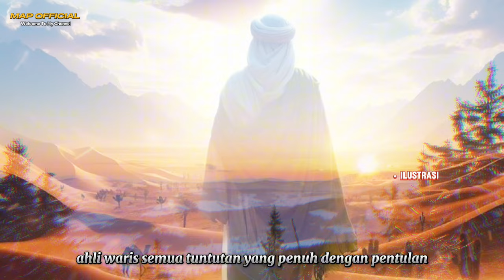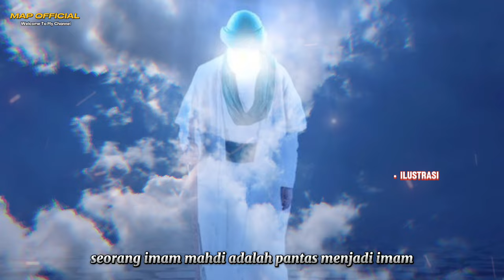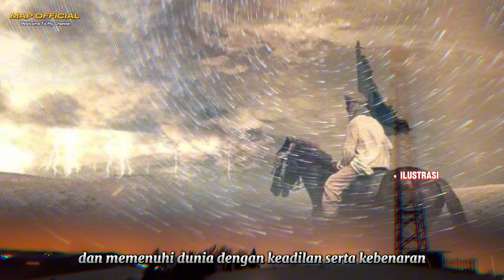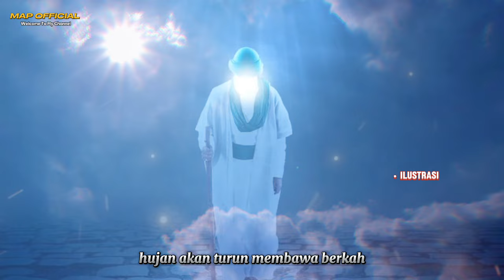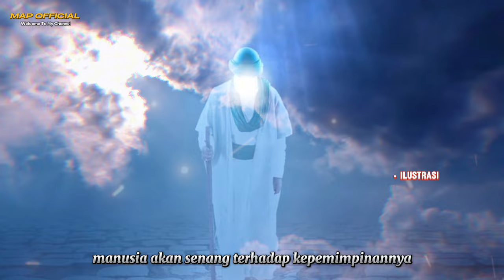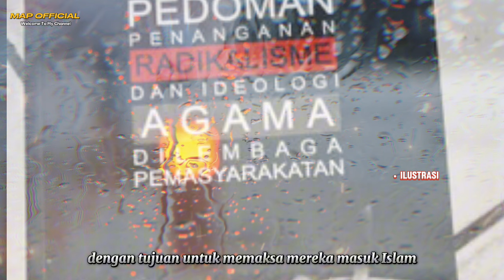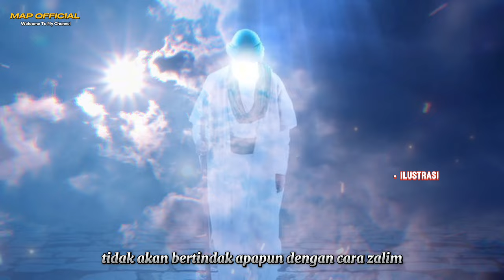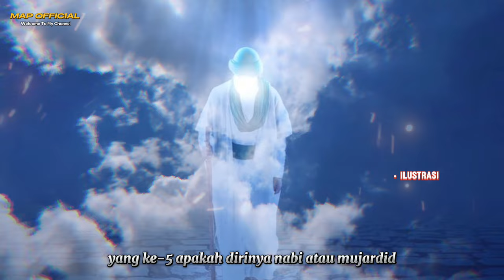Apakah Tugas dan Fungsi Imam mahdi Ketika Muncul Nanti????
Berkenaan dengan arti Mahdi seperti tersebut di atas, sebagai konsekwensi logis adalah bahwa tugas Imam Mahdi adalah memberikan keteladanan dalam segala hal atau sikap yang baik dari segala segi kehidupan agama, yakni kehidupan yang pantas, indah, tepat, harmonis, adil atau dalam bahasa lain adalah keteladanan dalam etika, esthetika dan logika, baik dalam realita maupun dalam berdialektika dengan situasi dan kondisi setempat. Keteladanannya adalah dalam meningkatkan iman dan taqwa kepada Allah SWT, yang sekaligus juga akan meningkatkan derajat dan harkat martabat manusia dalam upayanya mengalahkan hawa nafsu maupun bisikan- bisikan iblis.

Assalamu Alaikum wr wb Sahabat yang beriman dimanapun berada chanel Muhtar Aditya Pratama Official menyajikan informasi seputar motivasi islam, kehidupan Islam dan  kisah Muslim.Video disini hanyalah sebagai referensi berbagai riset dan pengumpulan data, foto dan video dari berbagai sumber yang dikemas dalam bentuk entertainment. Kebenaran hanya milik Allah SWT.

BERSAMA KITA BERBAGI INFORMASI BERMANFAAT SEPUTAR SEJARAH-SEJARAH ISLAM